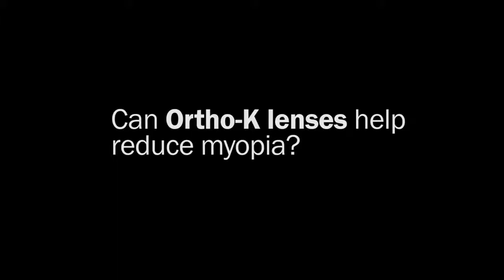Orthokeratology (Ortho K) for Myopia Control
Orthokeratology (Ortho K) is one of the most popular and effective treatment options for myopia control in children. Ortho K is a custom designed contact lens worn during sleep to reshape the surface of the  eye, restoring clear vision upon waking.

Kids wearing Ortho K lenses at night are glasses-free during the day, allowing them great vision for school, sports, swimming and all their other activities. Children fitted with Ortho K love them.

Source: Brien Holden Vision Institute, Australia